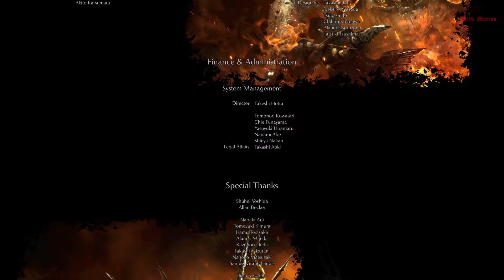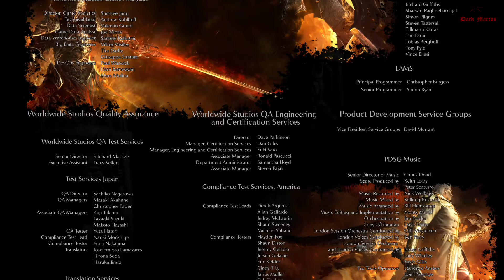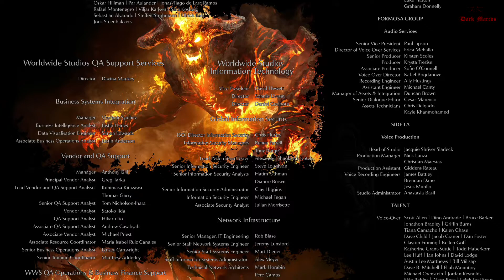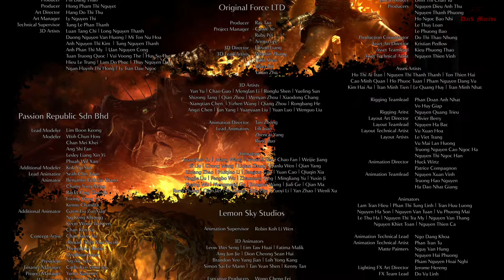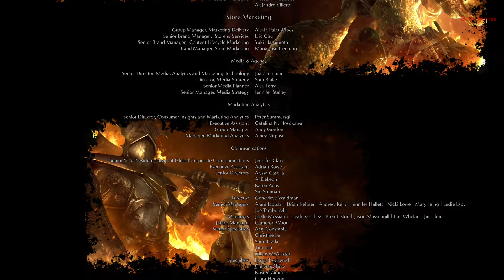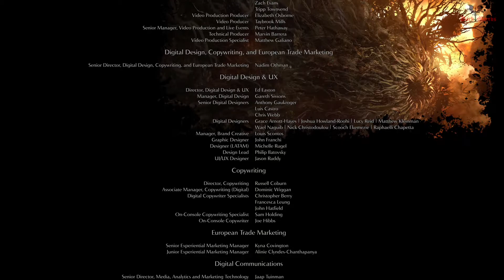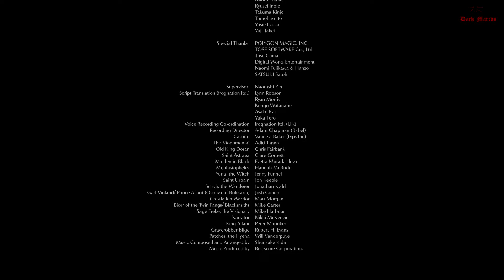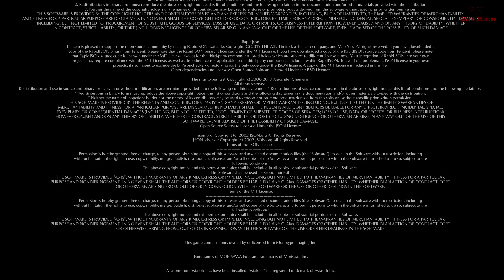Demon's Souls Remake |En Español| Capitulo 29 FINAL "BOSS Antiguo Rey Allant y el sueño del Anciano"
Demons Souls Remake gameplay español